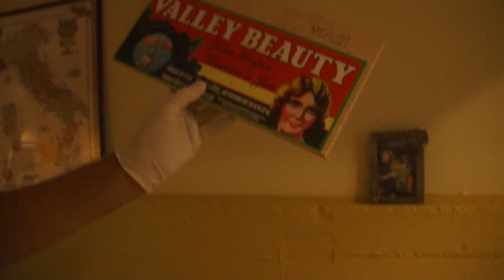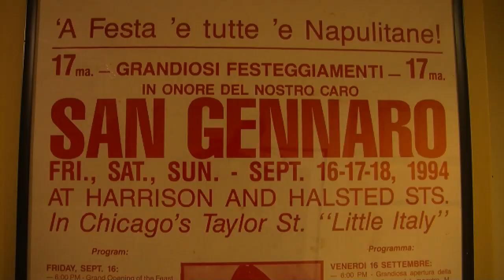Home Winemaking Chicago Style!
Just a small video of my father and his buddy's making some vino!